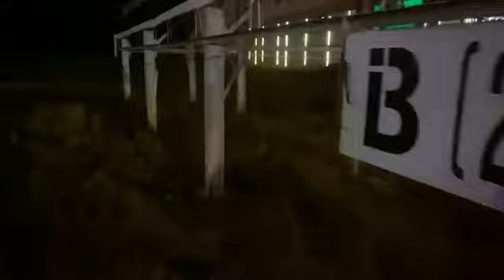En Boca del Río se registró persecución y disparos